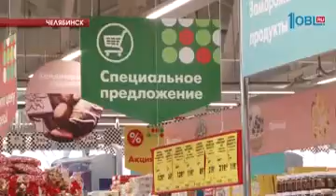В Челябинске открывают девятитысячный магазин «Пятёрочка»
В Челябинске открывают девятитысячный магазин одной из крупнейших федеральных сетей. Новый супермаркет «Пятёрочка» появился в ТракторозавОдском районе Челябинска. На открытие, которое проходит утром в будний день, собрались десятки покупателей. Почему люди предпочли опоздать на работу, но не пропустить торжественную часть? Далее сюжет на правах рекламы.